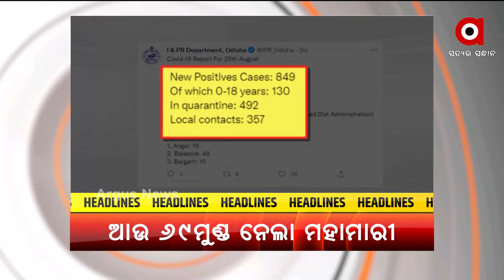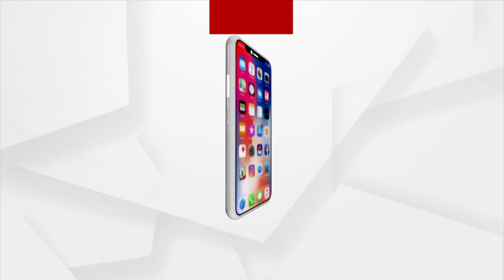10 AM HEADLINES | 26th August 2021 | Argus News